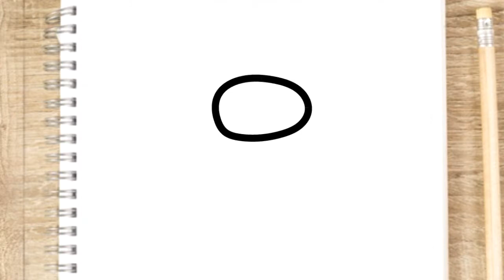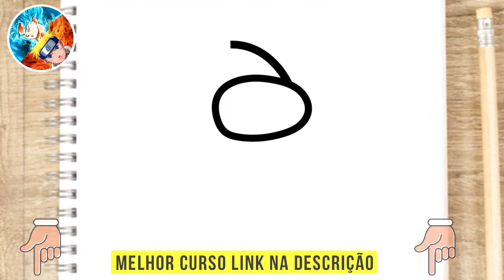COMO DESENHAR O AMONG US IMPOSTOR FÁCIL PASSO A PASSO